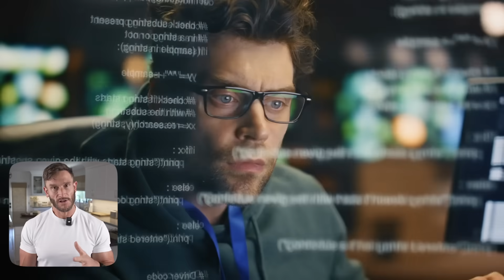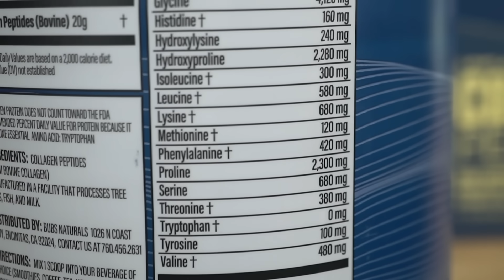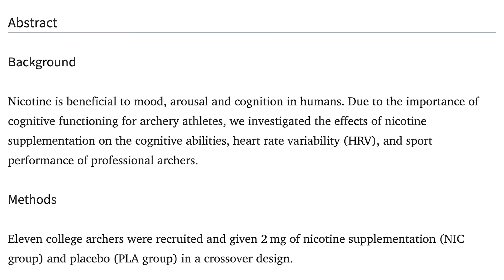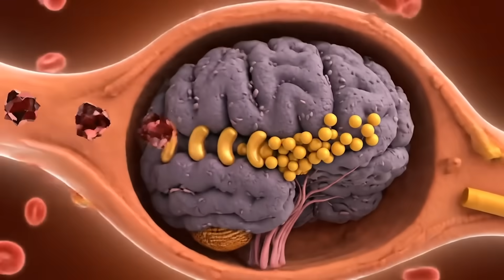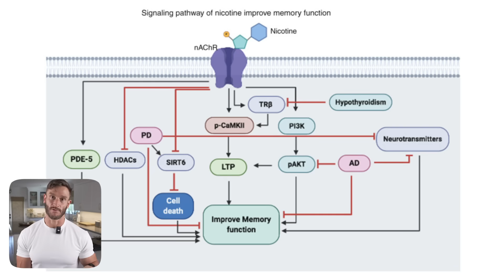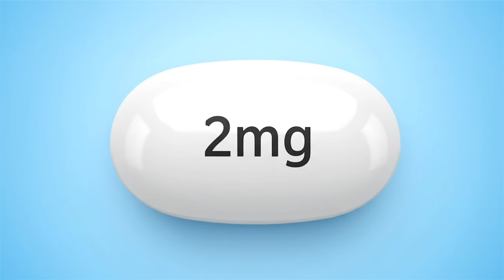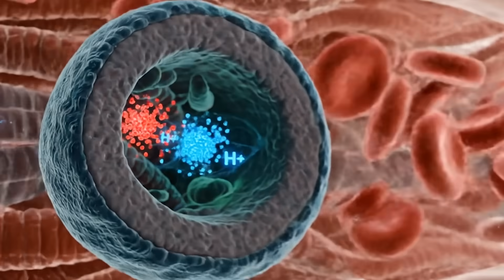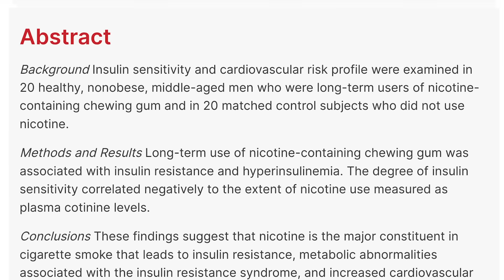The Unpopular Truth About Nicotine for Fat Loss (untold story)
References

Timestamps ⏱

0:00 - Intro
1:07 - 20% off Bubs Naturals
2:19 - How Nicotine Works
2:51 - Attention & Focus
6:09 - Memory
7:14 - Fat Loss
10:00 - Energy & Sports Performance
11:05 - Side Effects